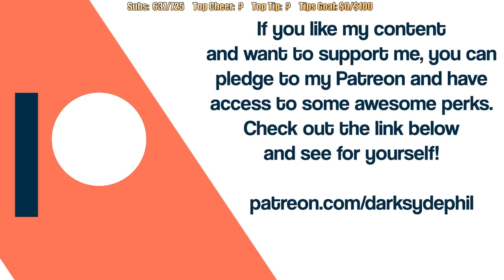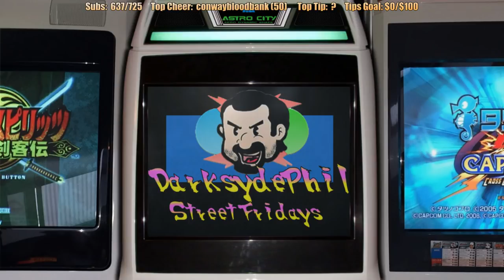DSP Tries It - Detractors Hate The Vest, Using Kat To Do His ''Job'' For Him